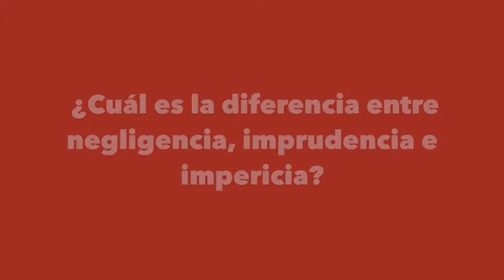Histeria Médica: Roger Yon sobre negligencia médica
Roger Yon, abogado y docente de Derecho Penal, sobre la negligencia médica en el Perú.